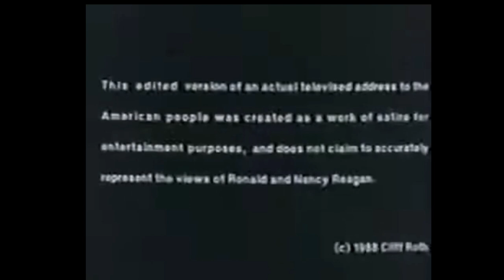The Reagans speak out on drugs.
Restored by chazE videoZrmx
I  left this clip with some holdover quality to show the age and feel of the original.